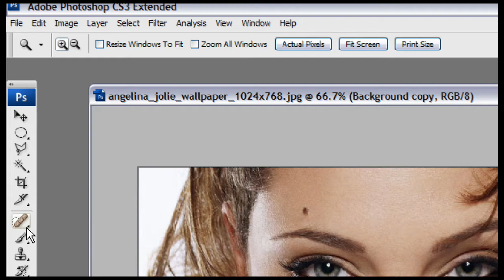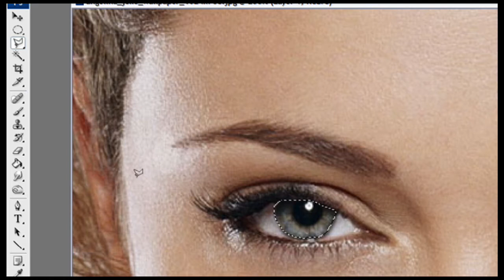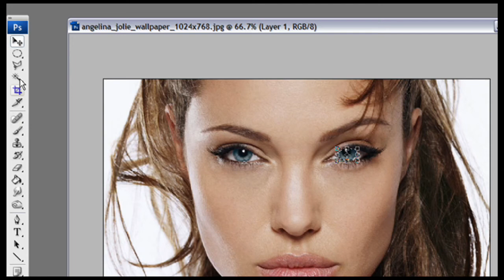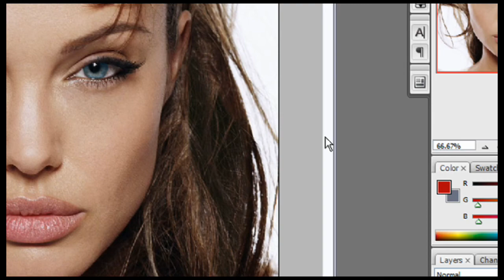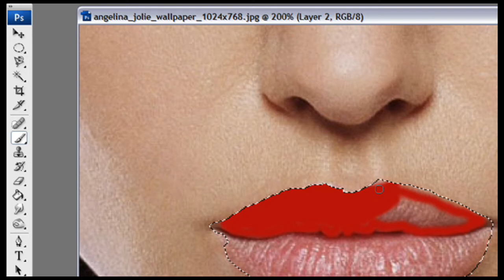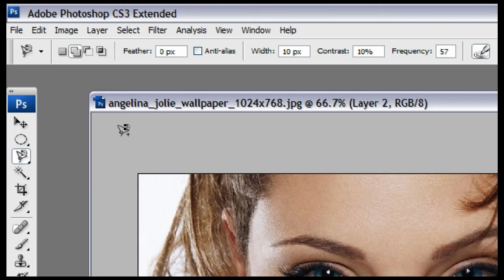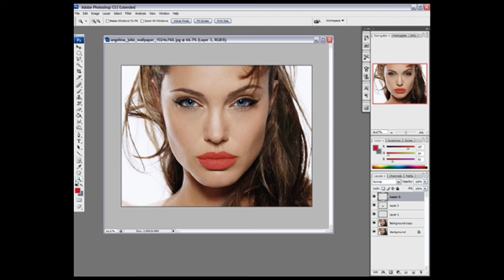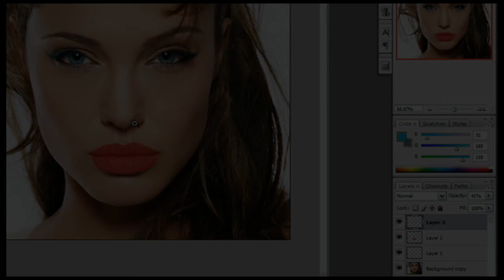Photoshop Tutorial: Blemishes,Eyes,Lips, Eye lashes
In this video i will show you how to edit and improve your portrait photographs to look like magazine images.

I show you how to remove blemishes, Change the eye colour, to change lip colour and add eye lash make-up!

Also watch out for my upcoming videos on photoshop!